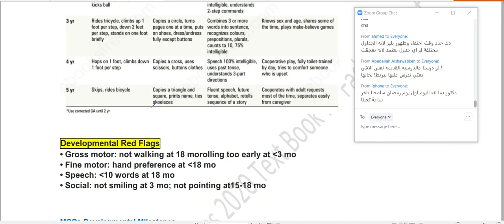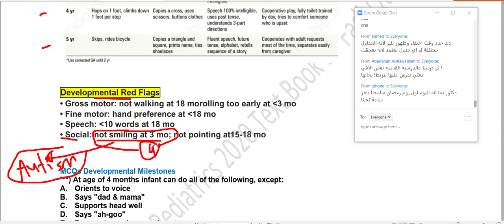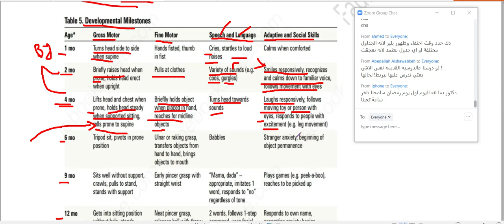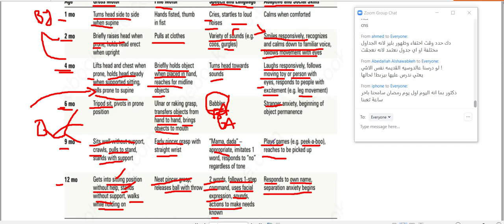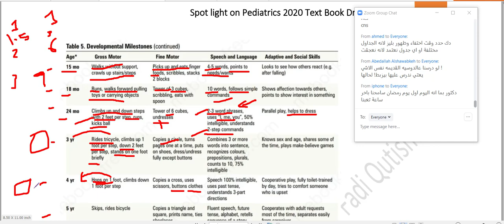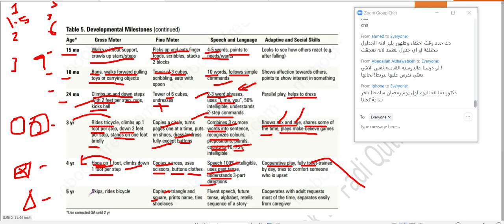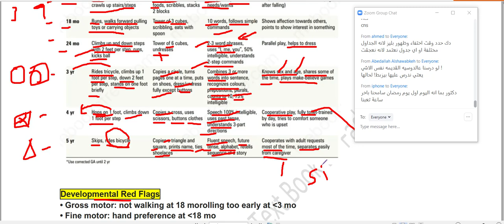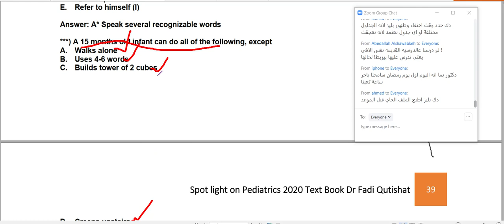Peds Review/Pediatrics Neonatology 6 [Typed material] Dr Fadi Qutishat 2020